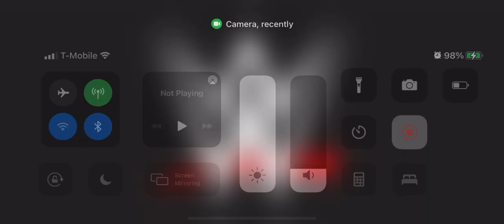Have a great weekend to all my Subscribers